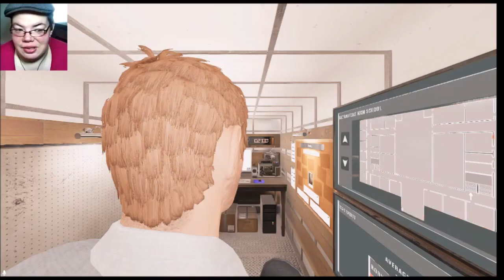Phasmophobia for Fun with Jon - Part 9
*Why* did I bring up the Prison and High School?
I use bad words in every episode, just warning you guys again. Nearing the Part 10 Milestone!